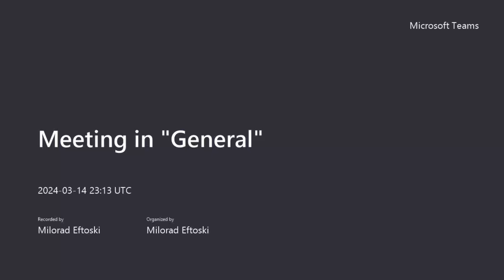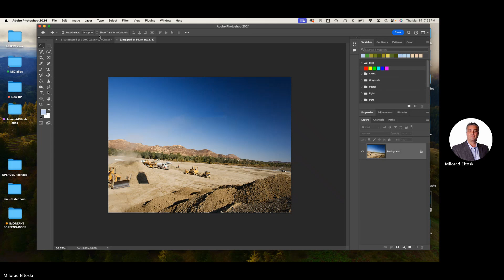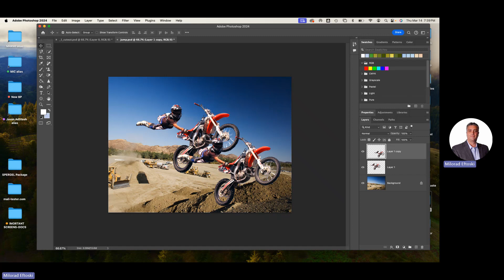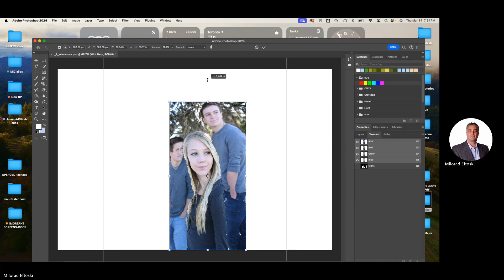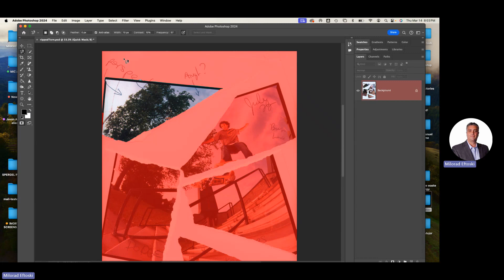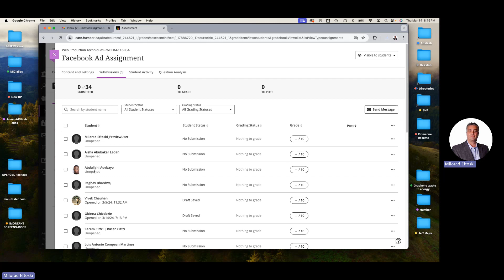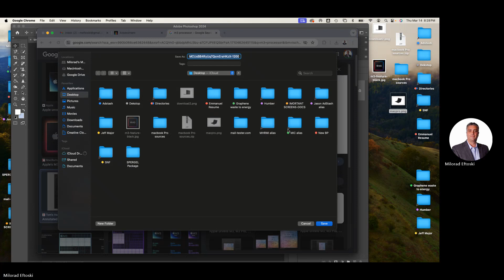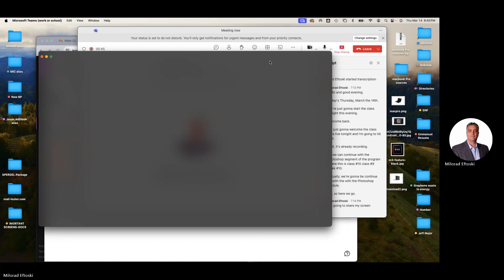Class 09 Photoshop WDDM Web Production Techniques Digital Imaging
@KreativeTutorialz Web Production Techniques - Photoshop Humber